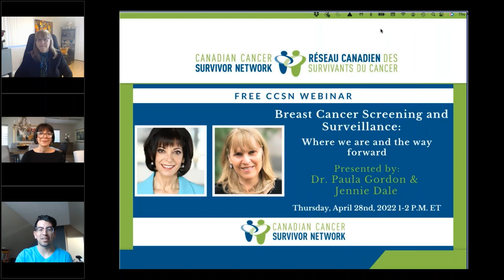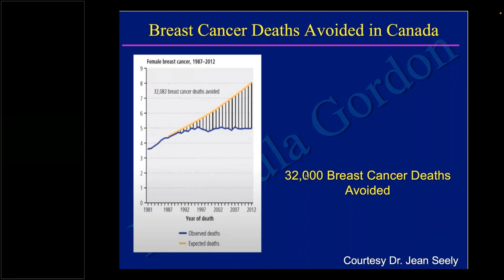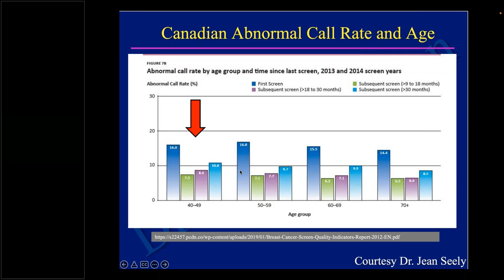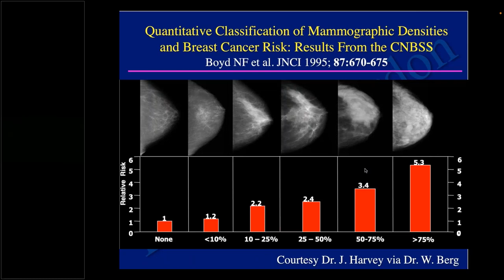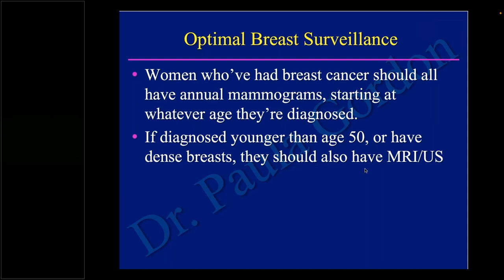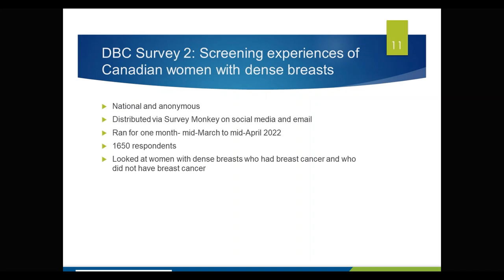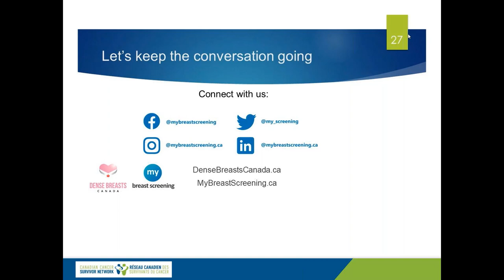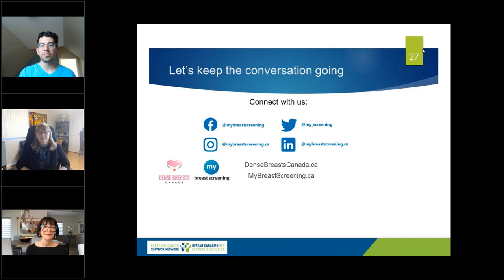Breast Cancer Screening and Surveillance: Where we are and the way forward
About this webinar:
Breast radiologist Dr. Paula Gordon will discuss the optimal strategy for achieving early detection of breast cancer. She will also describe the flawed process used in making Canadian breast screening guidelines, impacting millions of women. Patient advocate Jennie Dale from Dense Breasts Canada will look at the inequities in breast cancer screening and surveillance practices in Canada. She will also explore ways to advocate for better screening and surveillance.

About the presenters:
Dr. Paula Gordon is a Clinical Professor in the Department of Radiology at the University of British Columbia, and has been practicing for over 35 years. She is Founding Medical Director of the Sadie Diamond Breast Program at BC Women’s Hospital, and a founding member of the Canadian Society of Breast Imaging. She’s given hundreds of lectures at meetings around the globe. She received a Queen Elizabeth Diamond Jubilee Medal, and was invested in the Order of British Columbia. She was named one of Canada’s 100 Most Powerful Women by the Women’s Executive Network.

Jennie Dale is the Co-founder and Executive Director of Dense Breasts Canada (DBC). She was diagnosed with breast cancer in October 2014. Inspired by the successful advocacy and education efforts of similar American organizations, Jennie co-founded DBC with Michelle Di Tomaso in 2016. They  teamed up with breast cancer survivors, dedicated individuals, and health care professionals nationwide to raise awareness of the risks of dense breasts and advocate for patient notification of breast density and access to supplemental screening. She is fighting for necessary revisions to the current Canadian Task Force breast cancer screening guidelines, which put women's lives at risk. In 2021, Jennie was named a top 5 finalist in Charity Village's awards in the category of Most Outstanding Impact by a Volunteer.